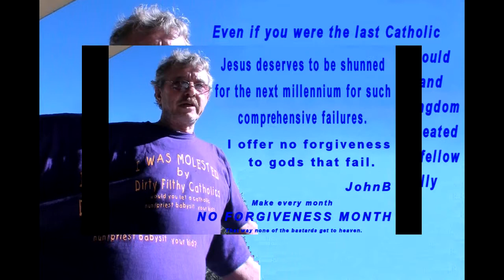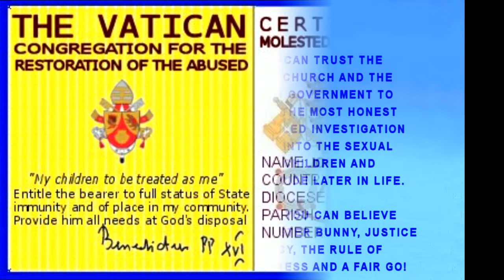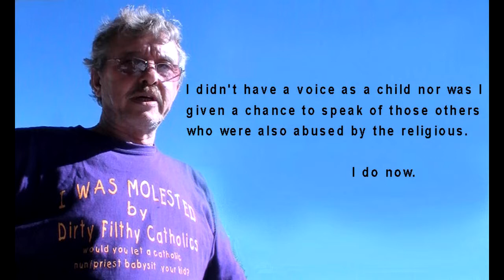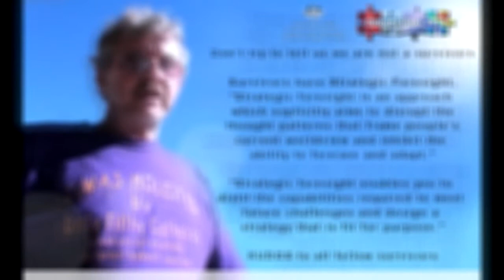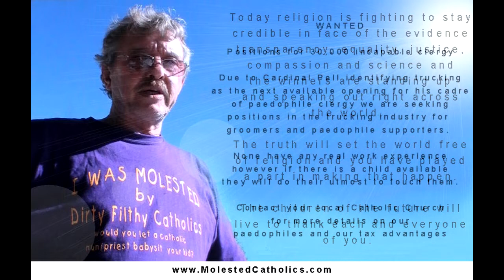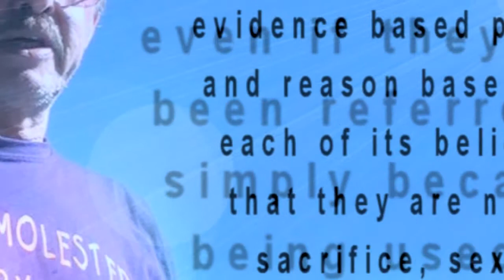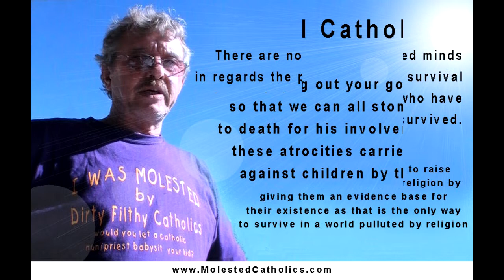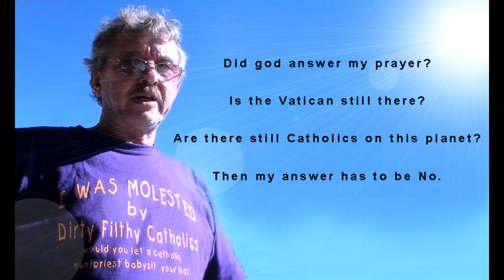TraumaTheory with Joey on TraumaTheory May 15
Learn more about TraumaTheory and how it identifies a powerful component in the sexual abuse of children in the Catholic religion

 No religion champions the human rights of children.

 Trauma in religion answers a primary question about the continuing social moral and ethical failures from governments, clergy and the "religious".